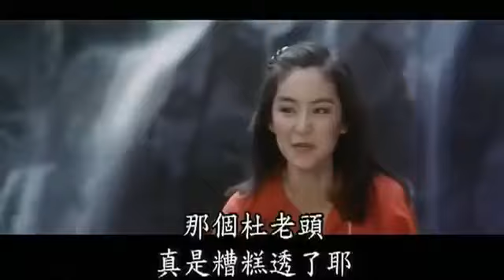【電影】一顆紅豆 A Love Seed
一顆紅豆(A Love Seed) 是一部 1979 年台灣出品的愛情文藝電影，根據瓊瑤作品改編，由劉立立執導，喬野編劇，林青霞、秦漢、曹健、馬之秦、張沖、唐寶雲主演，講述三兄弟和一個女孩之間的愛情故事。

◎ 劇情簡介

夏初蕾，一個在父母疼愛中長大的女孩兒，父親是名醫，又有梁家三兄弟致文、致中、致秀與她作伴，三兄弟不同的性情，和蕾蕾有不同的情感累積。致文握著手中的紅豆，心中勾起一串的相思。他想，人有時不經意地撿起一樣東西，說不定會一生都擺脫不掉。初蕾是致文心中的紅豆，但初蕾與弟弟致中卻如青梅竹馬般的嬉鬧在一塊，致文是該明白表達心跡呢？或隻能如手中隱握的紅豆一般，永遠深藏在心裏？命運對這些年輕人有怎樣的安排呢？